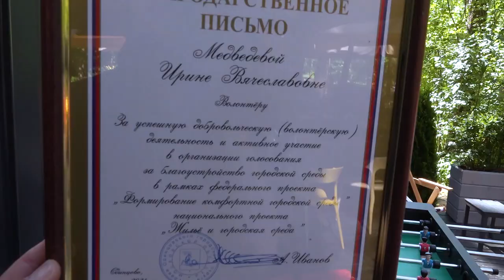О добрых делах – за чашкой чая с волонтерами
Глава округа Андрей Иванов встретился с одинцовскими волонтерами. За чашкой чая поблагодарил их за важный, искренний труд и ответил на интересующие вопросы. Подробности – в нашем сюжете